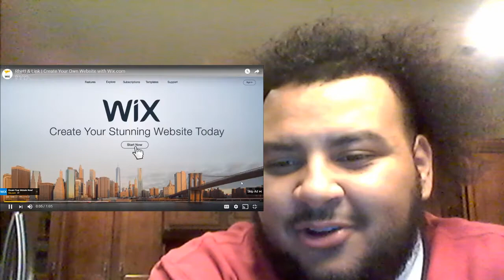Another Man Answered Her Phone Prank On Husband!! **EPIC** // T Reacts (chris and queen)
chris and queen back at it with another great pranks!! TRY NOT TO LAUGH while watching this husband cringe the fact that another man answered his wives phone!!

Family Channel!!!

Snapcaht: Terrencejd16